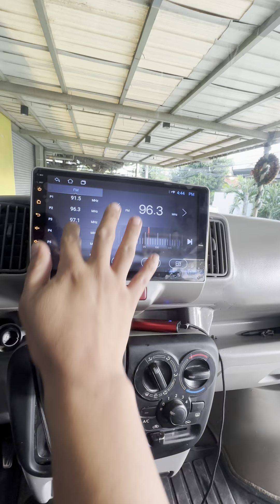suzuki every wagon 9" head unit + speaker upgrade 🔊